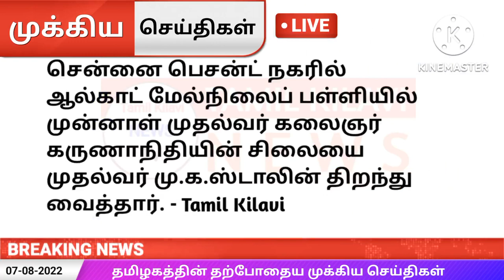மதியம் 1 மணி முக்கிய செய்திகள்/ 07-08-2022 Today Noon Headlines News / mukkiya seithigal/mk stalin